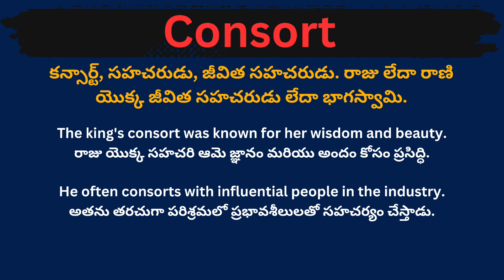Consort meaning in telugu with examples | Consort తెలుగు లో అర్థం @Meaning in Telugu